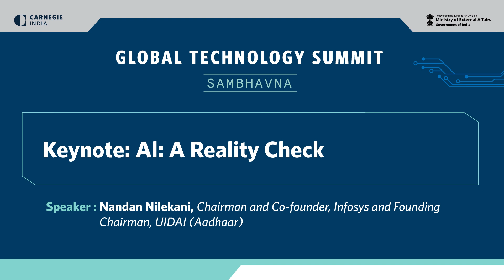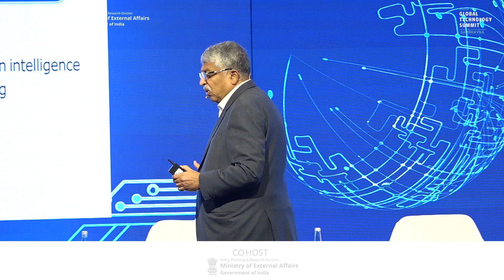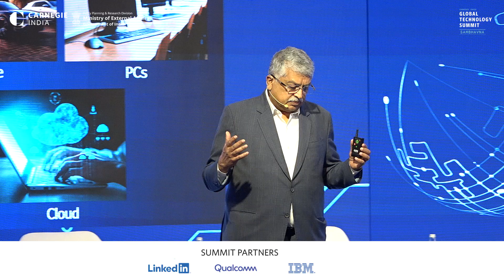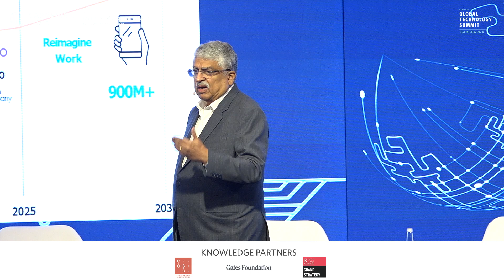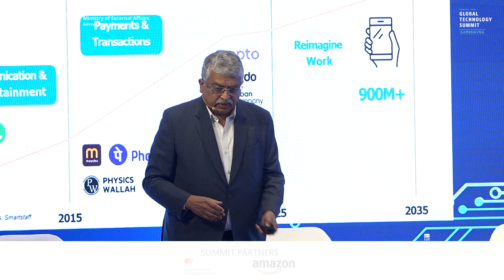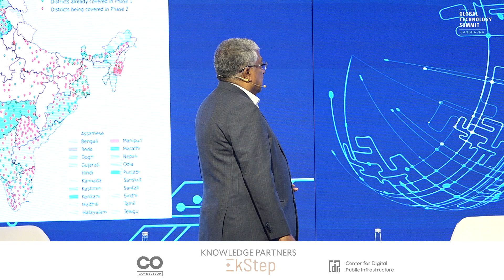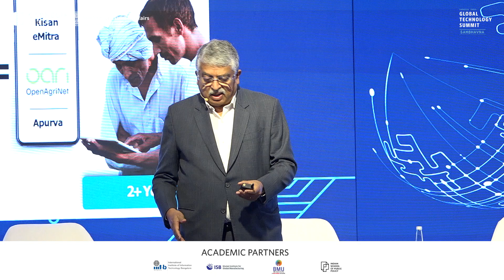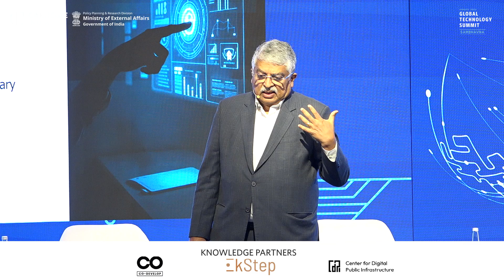AI – A Reality Check | Nandan Nilekani on Scaling Trustworthy AI | GTS 2025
In this keynote address at the Global Technology Summit 2025, Nandan Nilekani delivers a powerful reality check on the global AI hype. He outlines the real-world challenges of scaling artificial intelligence—especially in the enterprise and public sectors—and emphasizes the need for trust, governance, and inclusive infrastructure. Drawing on India’s digital public infrastructure (DPI) success, Nilekani explains how the country is uniquely positioned to lead in building population-scale, low-cost, responsible AI.

Watch to understand why AI adoption is not a magic switch—but a hard, iterative journey.